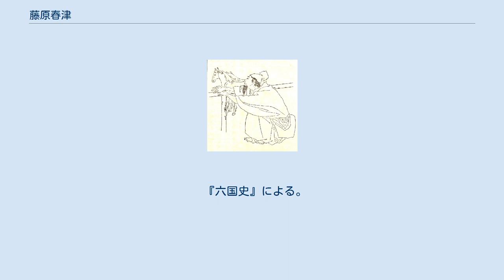藤原春津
藤原 春津（ふじわら の はるつ）は、平安時代初期から前期にかけての貴族。
藤原式家、左大臣・藤原緒嗣の次男。
官位は従四位上・刑部卿。
 天長年間初頭に抜擢されて左近将監に任官。
天長7年（830年）皇太后宮大進（皇太后は橘嘉智子）に転任、翌天長8年（831年）2月に淳和天皇が後宮で曲宴を開いた際に昇叙され、従五位下に叙爵する。
同年近江権介に任ぜられる。
 仁明朝に入り、天長10年（833年）従五位上に昇叙されるが、翌承和元年（834年）備中権守に遷る。
承和5年12月（839年1月）に侍従に任じられ京官に復す。
承和9年（842年）正五位下・右馬頭に叙任。
また同年3月には渤海使に勅を伝えるために鴻臚館へ派遣されている。
翌承和10年（843年）左大臣であった父・緒嗣の致仕表提出時に特に従四位下に叙せられた。
 嘉祥2年（849年）渤海使に勅書と太政官牒を渡すために、参議・小野篁らと共に鴻臚館へ派遣されている。
文徳朝前半は右兵衛督や刑部卿を歴任し、仁寿元年（851年）には従四位上に叙せられている。
天安元年（857年）但馬守に転じると、貞観元年（859年）備前守と文徳朝末から清和朝初頭にかけて地方官を務めたが、いずれも現地に赴任しなかった。
貞観元年（859年）7月13日卒去。
享年52。
最終官位は従四位上行備前守。
 姿形が美しく、心がけも上品であった。
名門福貴の家柄に生まれ、兄・家緒の死によって父・緒嗣の後継者となったが、出世や物欲に無関心で、蒐集した馬の観賞のみを楽しみとして、出仕しようとしなかった。
文徳天皇は彼の隠遁ぶりを「南山の玄豹」と評した。
『尊卑分脉』には彼を「日本第一富人名人也」と記している。
また、父が建立していた観音寺を完成させたことでも知られている。